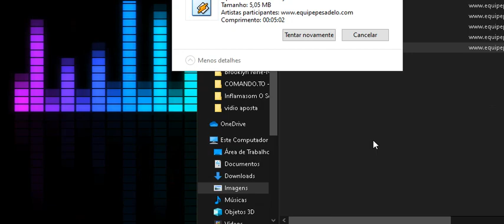montagem paratodo pessoal